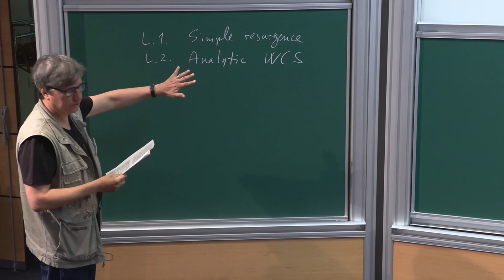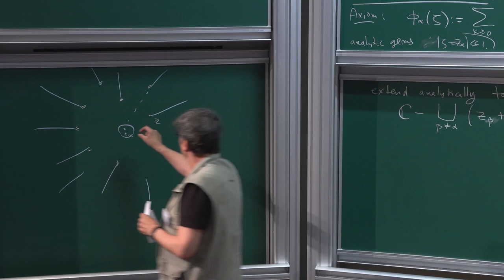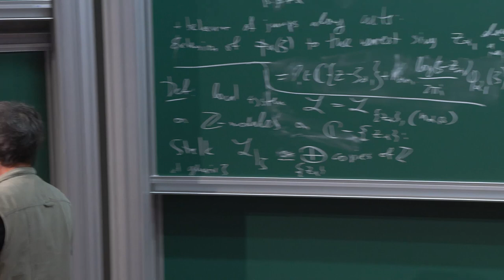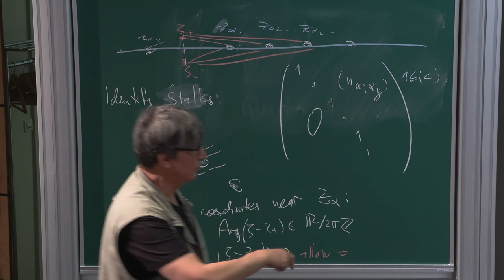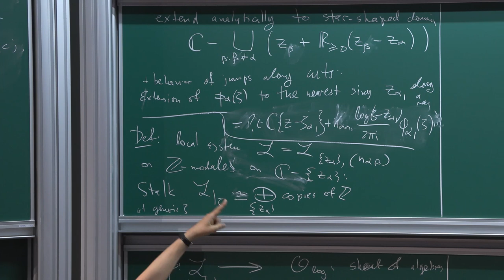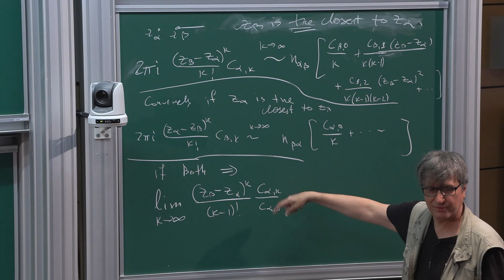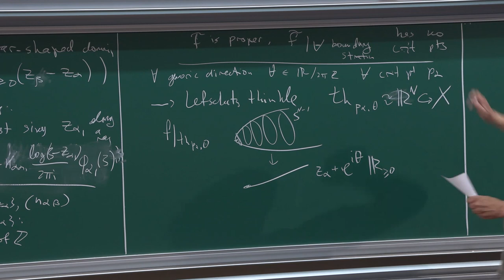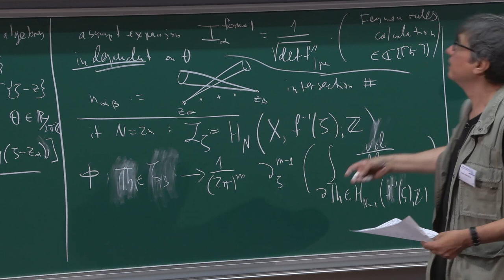Maxim Kontsevich - 1/4 Introduction to Resurgence via Wall-crossing Structures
I'll introduce an alternative approach to the classical Borel-Écalle
resummation method of factorially divergent series
based on the notion of an analytic wall-crossing structure introduced by Yan Soibelman and myself in arXiv: 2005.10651.
Instead of working in the Borel plane, one defines a holomorphic bundle over a small disc directly in the original coordinate, by the gluing of the trivialized bundle on finitely many overlapping sectors by gauge transformations which are convergent series in exponentially small terms. The global geometric object is a bundle over a neighborhood of a wheel of 1-dimensional torus orbits in a higher-dimensional toric variety.  I'll illustrate the general theory by several examples, including exponential integrals, a generalization to closed 1-forms, including Stirling formula, as well as the quantum dilogarithm.

Maxim Kontsevich (IHES)